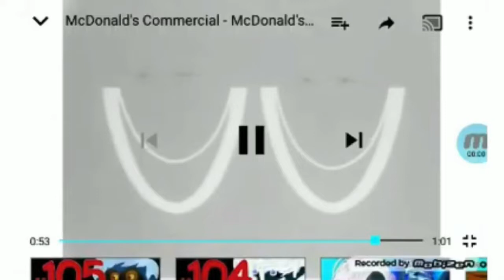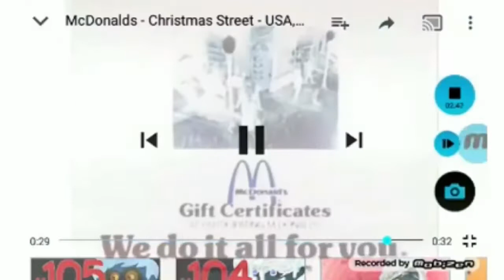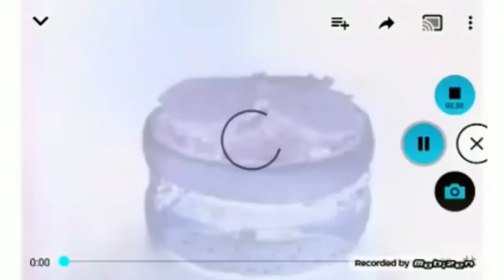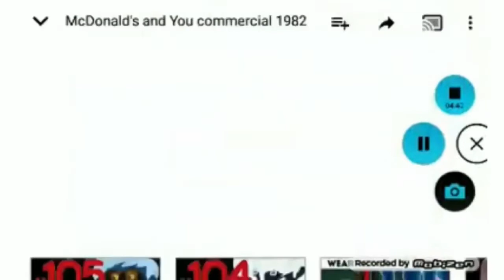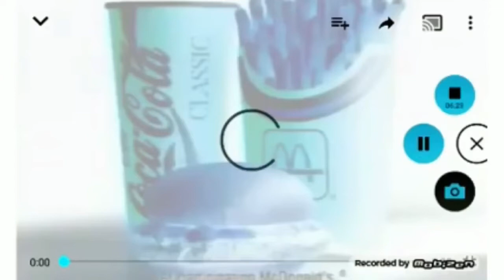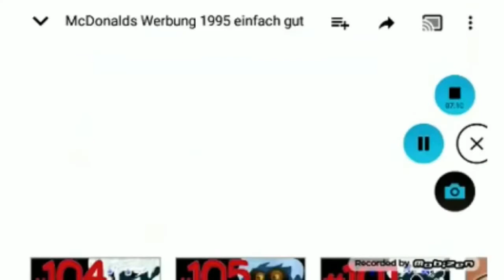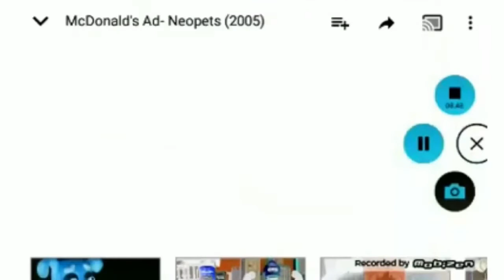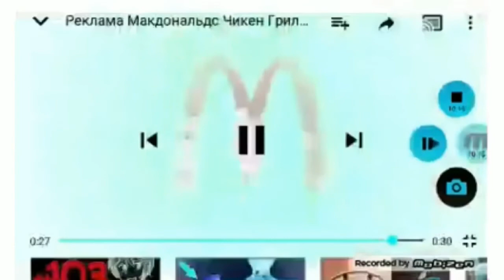McDonald’s Logo History (From 1968-present) in G Major